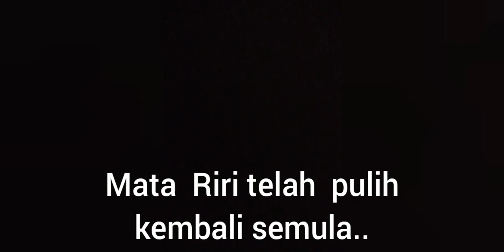Gacha life punya pacar mata duitan~Gacha life Indonesia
Gacha life Indonesia, cerita pendek tentang mempunyai pacar yang mata duitan...